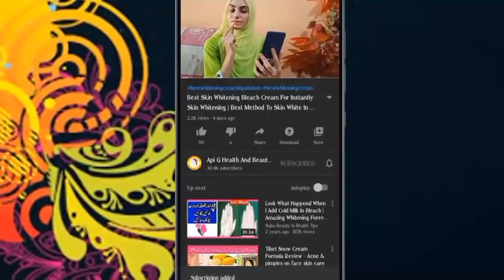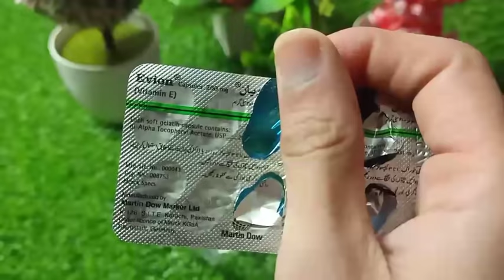Mix One Thing Glycerin & Get Too Much Skin Whitening | Rang Gora Karne Ka Tarika | Rang Gora Karen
Face Whitening Soaps and Lightening Soaps in Pakistan from imported and local brands at lowest prices. ✓Guaranteed 100% Genuine products.
Glycerin for skin whitening
Glycerin is great for helping your skin retain moisture, repairing damage, and protecting your skin from infections. But while glycerin can improve overall skin health, it isn't intended to whiten or lighten skin, nor is there evidence supporting its ability to reduce hyperpigmentation